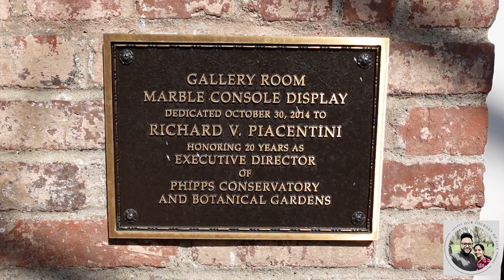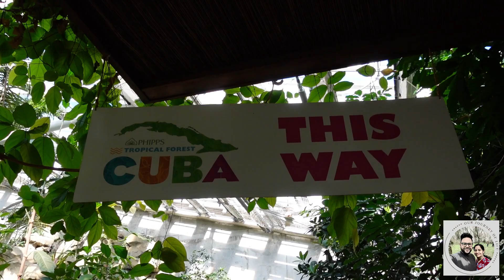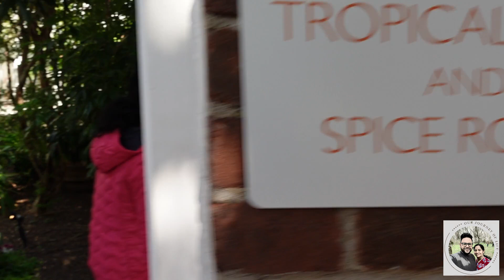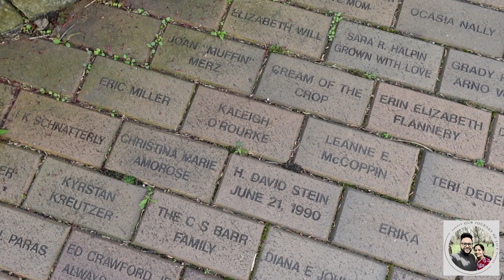അമേരിക്കയിലെ ഒരു അടിപൊളി ഇൻഡോർ ഗാർഡൻ | Pittsburgh | Our Journey of Life | Malayalam Vlog 24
Another day at Pittsburgh, visiting Phipps Conservatory and Botanical Gardens. This is a great place for nature lovers.

This video is a Malayalam vlog of our visit to Phipps Conservatory and Botanical Gardens. We are spending our weekend at Pittsburgh and this is our second day at the city. Yesterday we visited Sri Venkateswara Hindu Temple, Duquesne Incline and Points of View. If you missed that video, please check out that below.

►We are sharing the journey of our life. Hope you enjoy the journey with us.

Sony ZV-1
Go Pro Hero 9
iPhone 11
Google Pixel 3XL